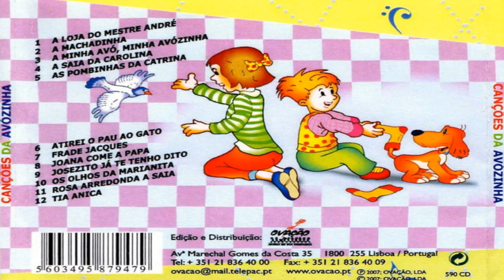Canções da Avozinha - As Pombinhas da Catrina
Para voltar a cantar...